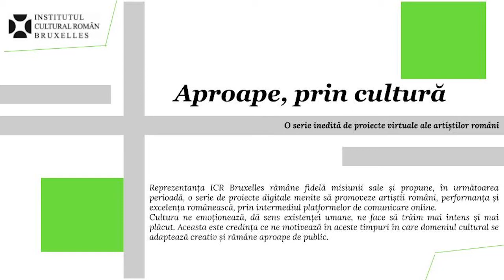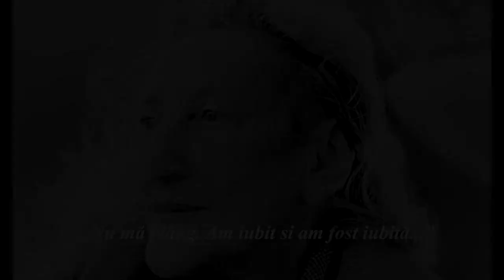In memoriam Nina Cassian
Poeta Nina Cassian (pe numele real Renée Annie Cassian, n. 27 noiembrie 1924, Galați) s-a stins acum șase ani, la New York, pe 14 aprilie 2014. A lăsat în urmă volume de poeme și eseuri, traduceri din clasici ai modernității și, mai presus de orice, a lăsat o viață trăită intens, de o transparenţă şi sinceritate dublate de substanţă şi strălucire intelectuală.
O viață ca o analiză despre trecutul nostru, despre cum ne evaluăm pe noi înșine și despre felul în care ne analizăm critic acțiunile de-a lungul timpului.

Ultimii săi ani de viață au fost imortalizați în filmul documentar „Distanța dintre mine și mine”, realizat de Mona Nicoară şi Dana Bunescu, la propunerea producătoarei Ada Solomon.

Surse:
În Premieră cu Carmen Avram, Un poet rătăcit
Distanța dintre mine și mine - trailer oficial
Nina Cassian recitând „Marea ca o poezie" în anul 1970, la 2 Mai